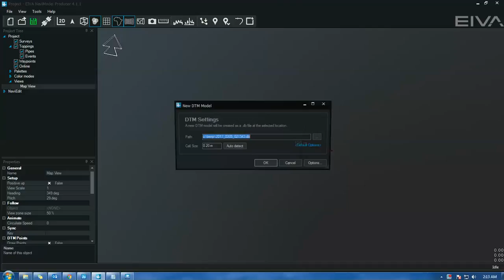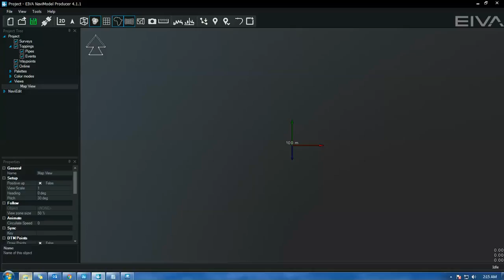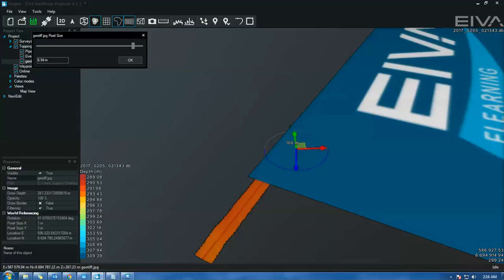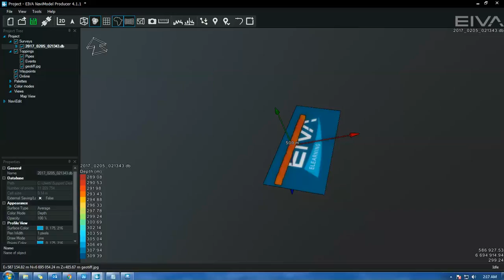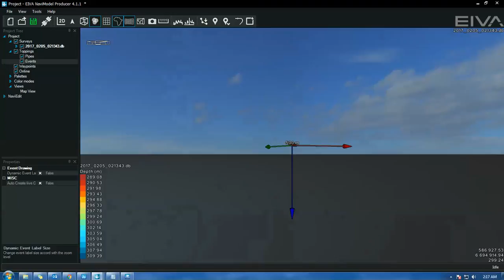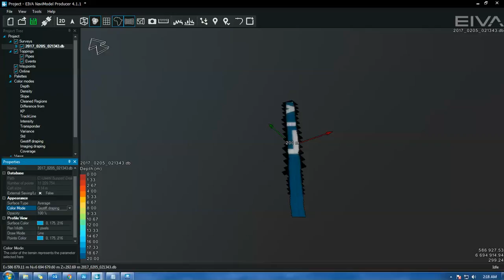EIVA Navimodel new features Geotiff draping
EIVA Navimodel Geotiff Draping